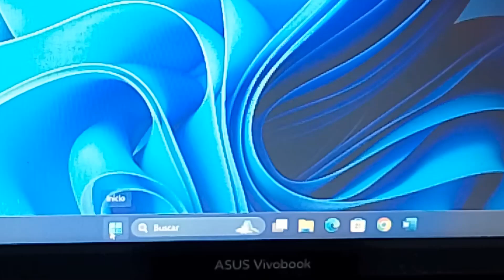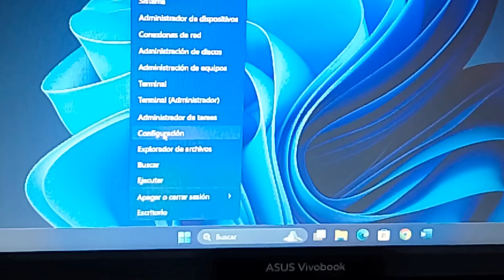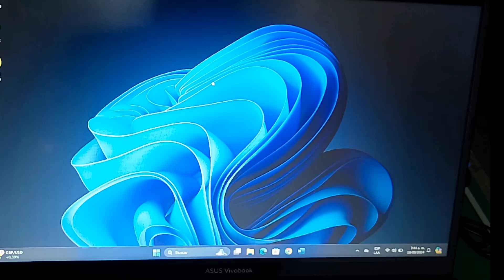Windows 11 no funcina la barra de búsqueda / No funciona la barra de tareas en Windows 11 /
Les comparto una forma muy fácil y practica para dora solución a un problema que se presenta algunas veces cuando instalamos widows 11 en nuestro pc o laptop: Windows 11 no funcina la barra de búsqueda / No funciona la barra de tareas en Windows 11 / .
Espero que este contenido sea de mucha ayuda para todos, si tienen dudas o sugerencias las pueden dejar abajo en los comentarios.